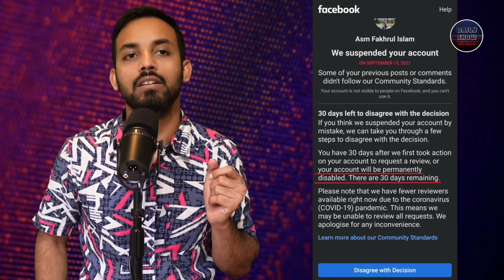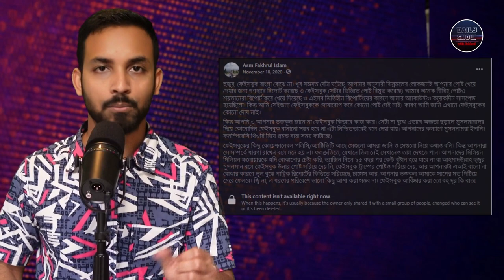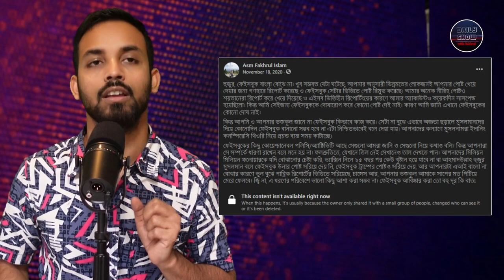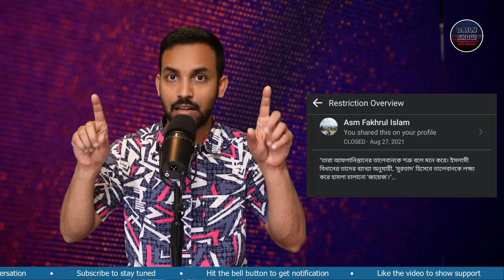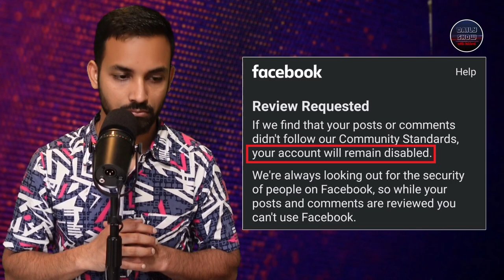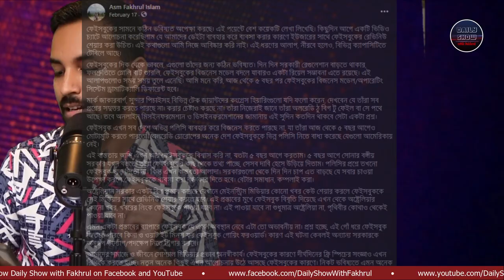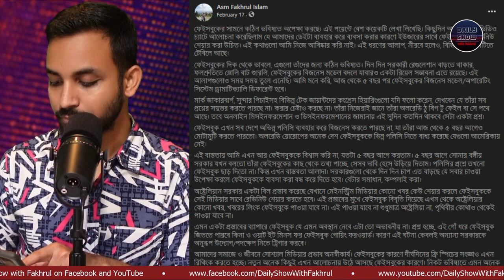Ep 415 | ফেইসবুক আমার অ্যাকাউন্ট ডিলিট করেছিলো যে কারণে ও যেভাবে ফিরে পেলাম!